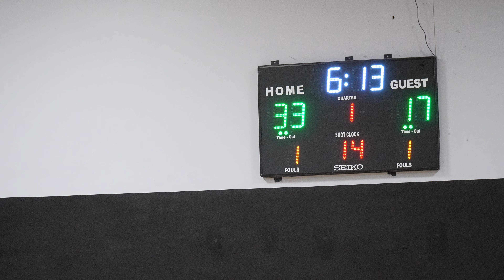SoCal Shooters 5 Blue vs HCE Southbay | 2024.03.16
94' to Score SoCal Spring Vibes Tournament
6th/7th Grade Copper Girls Division
Pool Game
L (19-37)